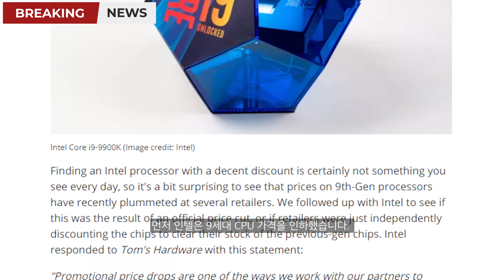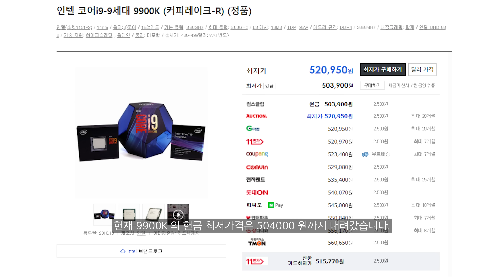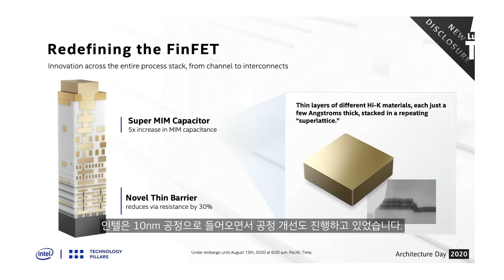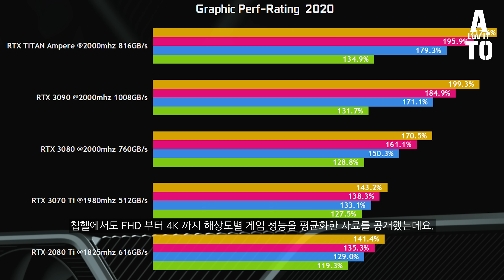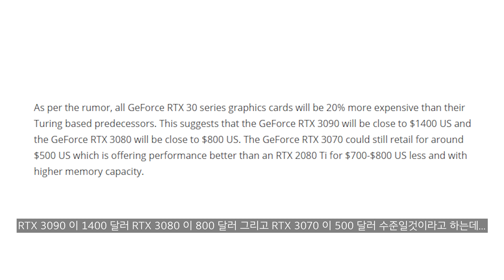인텔 아키텍처 데이 및 엔비디아 RTX 3000 시리즈 관련 내용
인텔의 아키텍처 데이에서 나온 내용중 주요 내용과 엔비디아의 RTX 3000 시리즈 관련해 나온 정보를 정리해서 전해드립니다.

- 편집 : 아토

CPU : i9-10900K
M/B : ASUS MAXIMUS XII HERO
RAM : Gskill Trident Royal 4400Mhz - 16GB
VGA : RTX 2080Ti
SSD : WD SN750 1TB / CORSAIR MP600 1TB
PSU : SUPERFLOWER 850W
COOLER : ASUS ROG STRIX LC 360 RGB

- 2nd PC (영상 편집 메인)
CPU : i9-7900X
M/B : Asus x299
RAM : Corsair Vengeance (3200MHZ CL16) 128GB
VGA : RTX 2080 SUPER
SSD : 970 EVO PLUS Nvme M.2 SSD 1TB x 2EA + 16TB SSD
PSU : Seasonic 1000W
COOLER : COOLER MASTER ML 360R

- 3rd Test PC (송출 및 녹화용)
CPU : i7-10700K
M/B : APRUS Z490
RAM : Corsair dominator (3200Mhz CL16 32GB)
C/B : AverMedia 4K live
C/B : AverMedia Mini
SSD : 960 EVO Nvme M.2 SSD 1TB x 2EA
PSU : Seasonic 1300 W
Cooler : PCCOOLER CX240

모니터
BenQ EW3800U (편집 작업용)
ASUS VG27AQ (게이밍용)

- 촬영장비
- Sony A7M3
- Sony A6400